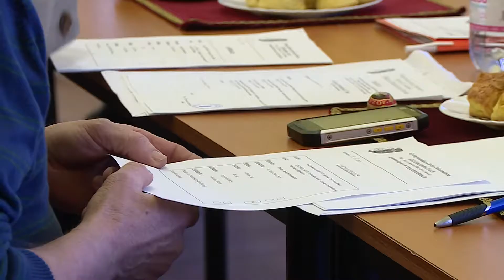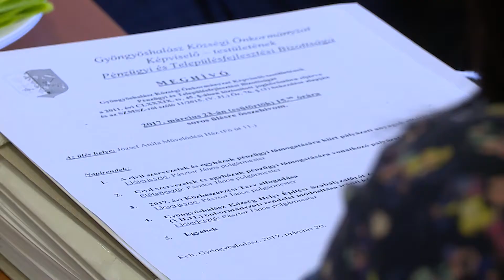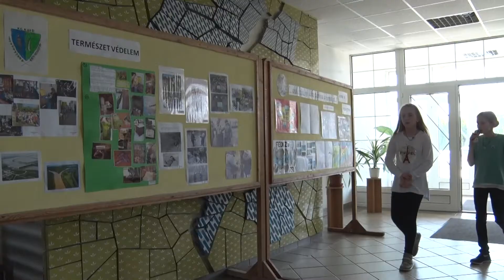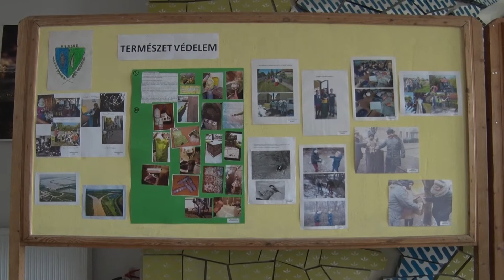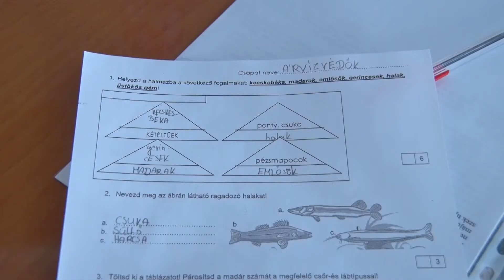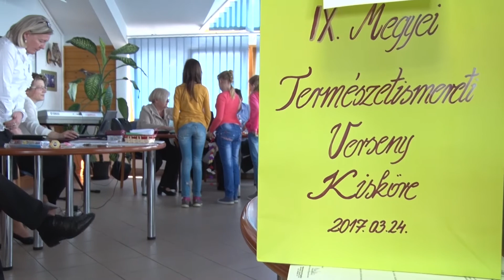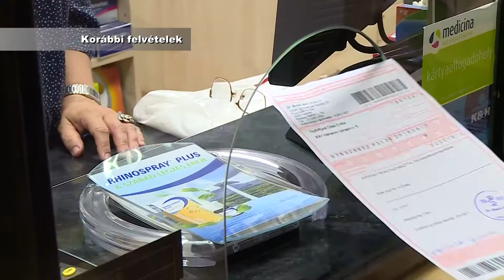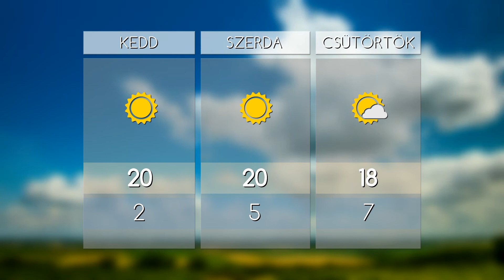HO TV - Híradó, 2017.03.27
- TILTÁS - Nem kizárt, hogy gyöngyöshalász polgármestere törvényt sértett
- DÖNTŐ - Természetismereti versenyt rendeztek Kiskörén
- ALLERGIA  - Amit senki nem vár, de jön - itt a pollenszezon